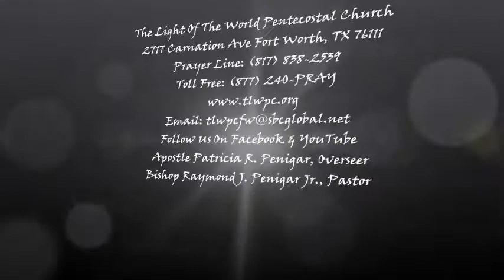Youth Pastor Kodi Reaglar "Love Not The World"